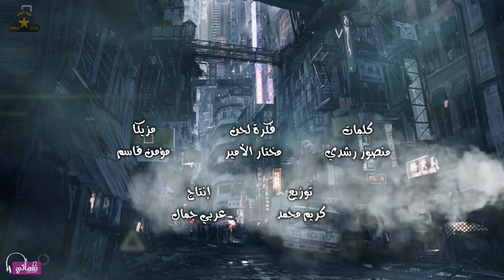مهرجان علي ايه بتلف وبتدور - محمد الشناوي - جديد علي نغماتي | Naghmaty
كل اما بشد حيلي👍 بتهد من تاني👍 متقفله معايا وكأنها معنداني

مهرجان علي ايه بتلف وبتدور - محمد الشناوي - جديد علي نغماتي

▶ كلمات : منصور رشدي
▶ فكرة لحن : مختار الأمير
▶ مزيكا : مؤمن قاسم
▶ توزيع : كريم محمد
▶إنتاج : عربي جمال

Lyrics
علي إي بتلف وبتدور
الكدب باين في عينيك
لو ناوي تعيش في الدور
أنا قادر أحط عليك
ما تخلي الطابق مستور
وداري علي بلاويك
متغاظ مني ومغرور
ده أنا كعبي عالي عليك
أنا شفت كمان بعينيا
متإفلمش علي خلاص
علي إي تعند وتكابر
هات من الآخر يا ابن الناس
أنا عمري ماهاجي علي نفسي
وأدوس ع قلبي إلا إن فاض بيا
يعني يا صاحبي هتتكدر
يوم ما تفكر تلعب بيا
متحلفنيش بعشرة لو هانت يوم عليك

أنا ياما وقفت في ضهرك
وعشان خاطرك ياما قسيت
وبمعرفتي بتتفاخر
إيه يلا فاكر ولا نسيت
طب قابل ياد لو راجل
وبلاش تتمنظر و تزيط
إحنا بنفعل مانقولش
مابنلعبش مع الكتاكيت

هو إنتو مش عارفيني
أنا سيرتي بتحكي عنى
اه يا عالم كله فيك
كله فيك
يا صاحبي لي بتهني
مع ناس بتقل مني
وتقول انا جيت عليك
جيت عليك
يا اللي إنت بتهري في سيرتي
يا عيل ديرتي ومش نضيف
بص أنا ضهري أبيض فـ أسود
ياد من نومي علي الرصيف
حاسب دا شيطاني قالب
ع الوش التاني وقول يا لطيف
سندال ولا أي أي
وهحطك ني فـ نص رغيف
إركن ع جنب ياسطا
إهدا وخليك خفيف
علي وضعي وبلاش تتهور
وتحور في كلام
وبلاش بخيالك تتصور
وتمثل إفلام
لو يوم هاتفكر تتشاقي
نصيحه تخش تنام
أنا سيطي مسمع وكفاءه
أجيلك في الأحلام

زوروا موقع نغماتي و تابعوا اخبارنا و كل الجديد